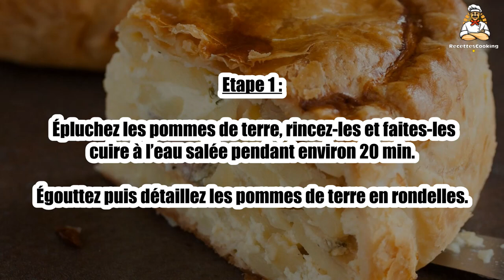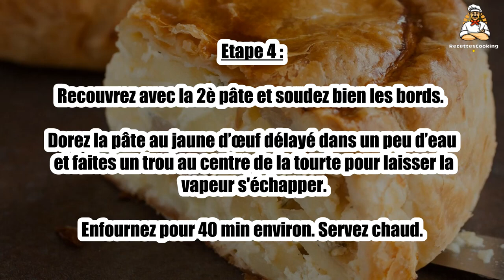Recette : Tourte aux pommes de terre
Bonjour à tous, aujourd’hui recettescooking.com vous présente la recette suivante : Tourte aux pommes de terre

TEMPS TOTAL : 80 min
Préparation : 20 min
Cuisson : 60 min

Ingrédients :

2 Pâtes feuilletées
4 Pommes de terre
2 Oeufs
1 Jaune
15 cl Crème liquide
100 g Andouille
Sel
Poivre

Etape 1 : Épluchez les pommes de terre, rincez-les et faites-les cuire à l’eau salée pendant environ 20 min.

Égouttez puis détaillez les pommes de terre en rondelles.

Etape 2 : Préchauffez le four à 180°C (th.6). Étalez 1 pâte feuilletée dans une tourtière et piquez le fond à l’aide d’une fourchette.

Répartissez les rondelles de pomme de terre et l’andouille coupée en dés.

Etape 3 : Dans un saladier, fouettez les œufs avec la crème, salez, poivrez et versez sur les pommes de terre.

Etape 4 : Recouvrez avec la 2è pâte et soudez bien les bords. Dorez la pâte au jaune d’œuf délayé dans un peu d’eau et faites un trou au centre de la tourte pour laisser la vapeur s'échapper.

Enfournez pour 40 min environ. Servez chaud.

00:00 Recette : Tourte aux pommes de terre
00:20 Informations sur le temps de cuisson
00:32 Ingrédients
00:46 Etape 1 : Tourte aux pommes de terre
01:00 Etape 2 : Tourte aux pommes de terre
01:16 Etape 3 : Tourte aux pommes de terre
01:29 Etape 4 : Tourte aux pommes de terre